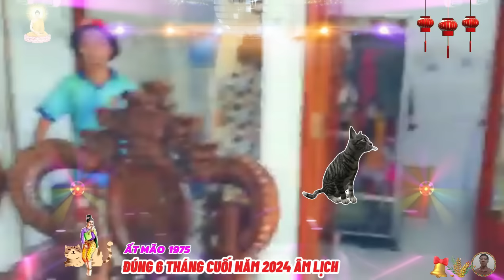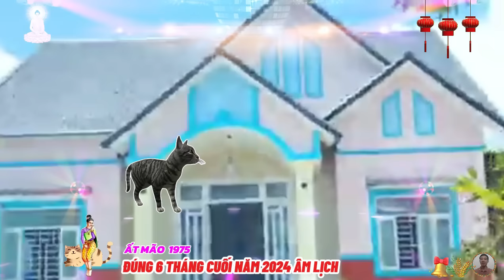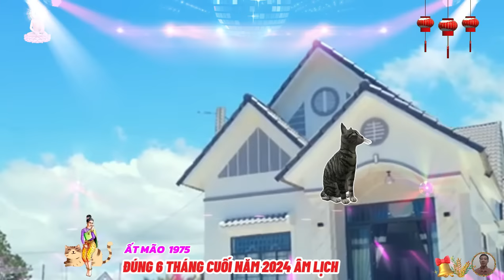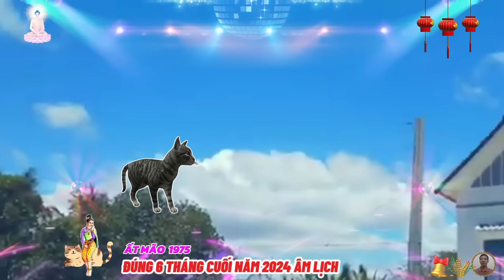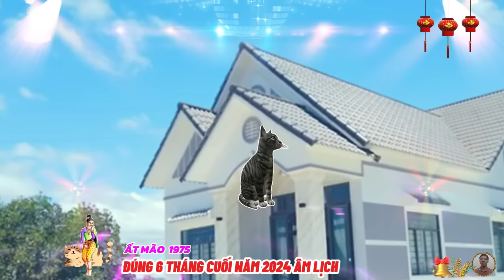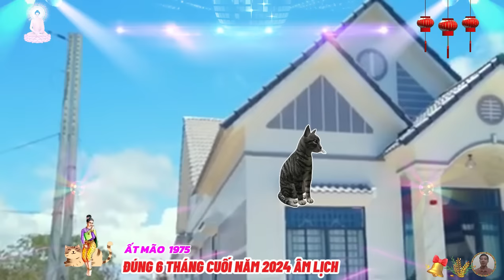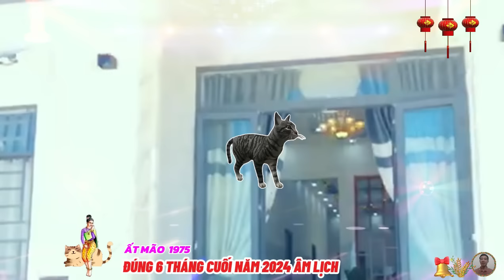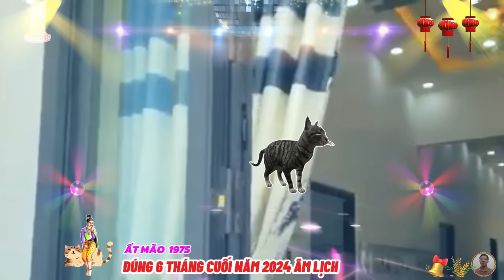☯ Chấn Động Sự Thật Bất Ngờ 6 Tháng Cuối Năm 2024 ẤT MÃO 1975 Phật Độ HẾT KHỔ ĐỔI ĐỜI CỰC GIÀU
có những thời điểm, công việc gặp nhiều khó khăn và bế tắc trong thời gian dài, khiến ất mão mất niềm tin vào bản thân và đánh mất ý chí chiến đấu, nếu không kịp thời điều chỉnh tinh thần, ất mão có thể rơi vào những suy nghĩ tiêu cực và thất bại là điều không thể tránh khỏi. ngoài ra, hãy nhớ rằng, ất mão cần phải cẩn trọng với những kẻ ghen tị  và thù địch xung quanh mình để tránh những tình huống khó khăn trong công việc, tốt hơn hết, ất mão cần duy trì mối quan hệ tốt với đồng nghiệp và những người xung quanh.